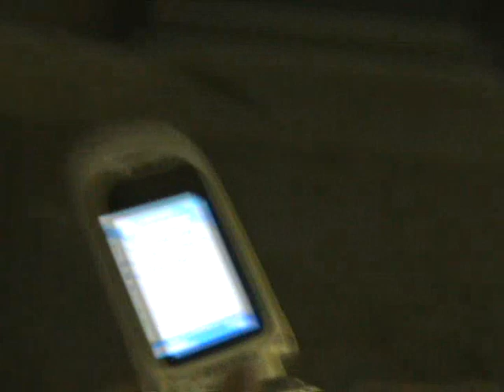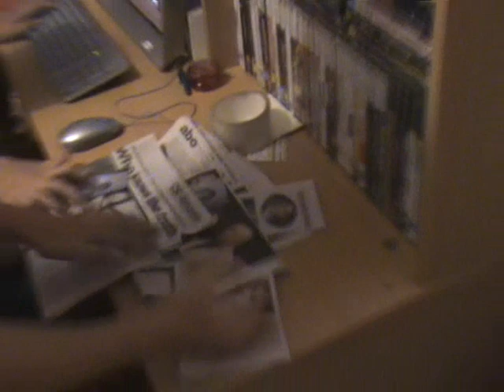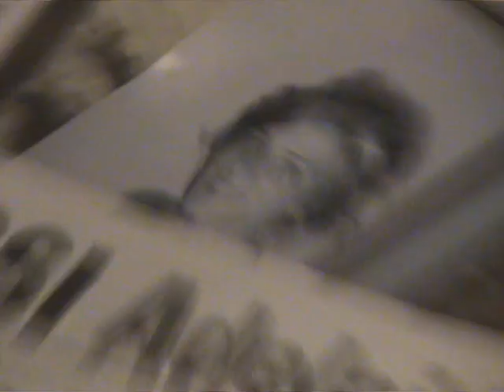Help Me- Part 1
Alright, so it was originally one movie but it went for over 10 minutes so i had to split it into 2 parts.
Made this movie with a bunch of friends. It was the first one we made.